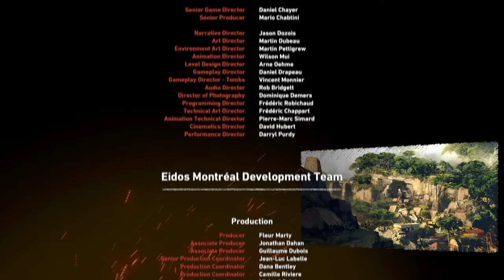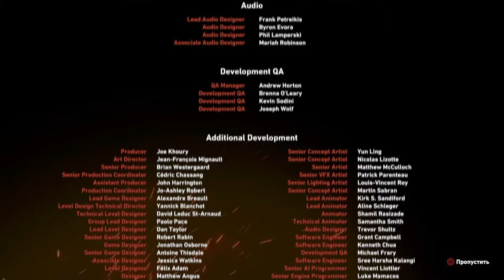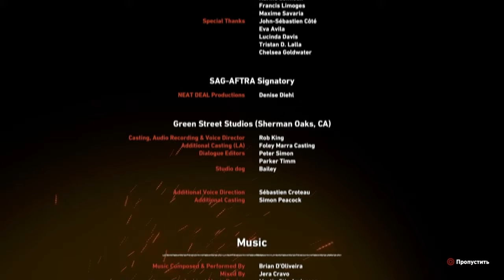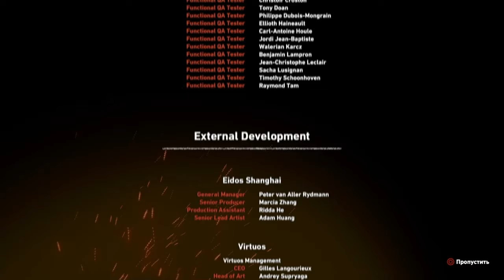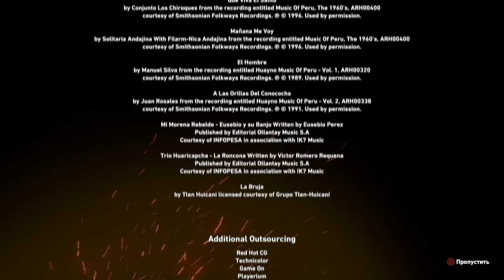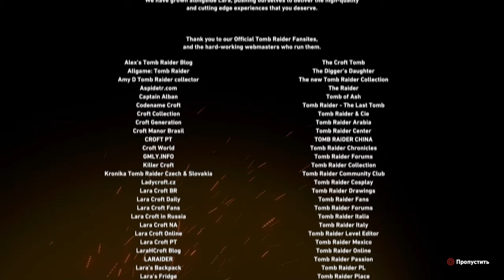Shadow of The Tomb Raider - 03 сезон {02 серия}